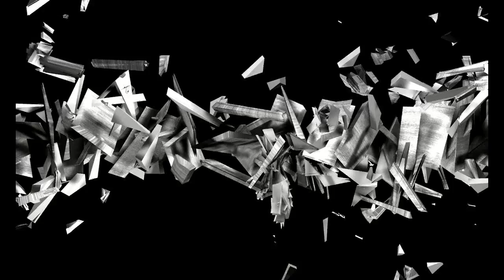Sniper Elite V2 | With Penny | Pt4.5 | Co-op Mittelwerk Facility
In the dark days of the end of World War Two amidst the ruins of Berlin, one bullet can change history... Sniper Elite V2 is the eagerly-awaited sequel to the highly-acclaimed Sniper Elite, giving gamers the most authentic World War II sniping experience available. You are elite US sniper Karl Fairburne.

Sniper Elite V2 Coop / Multiplayer Campaign Gameplay featuring a walkthrough for Mission 2 Mittelwerk Facility. Playing Sniper Elite with my good friend Adam

Sthlmtiger

Sniper Elite V2 Coop Co-op campaign multiplayer online"Sniper Elite V2" gameplay campaign Mission 1 campaign Mission 2 campaign Mission 3 campaign Mission 4 SEV2 "Schöneberg convoy" "Mittelwerk Facility" "Kaiser-Friedrich Museum" "Opernplatz" walkthrough tips trophy achievement help guide commentary strategy guide Xbox360 PC PS3 Howto Easy Hard Expert Sniper WWII World War 2 "Sniper Elite V2 Walkthrough" "Sniper Elite V2 Gameplay" TxColter BoosterBusters Hardcore Mode Hardest Difficulty Mission Episode Playthrough Part 2 ep sniping Kill Cam Machinima x-ray x-raykill